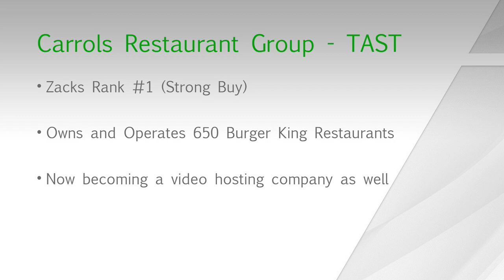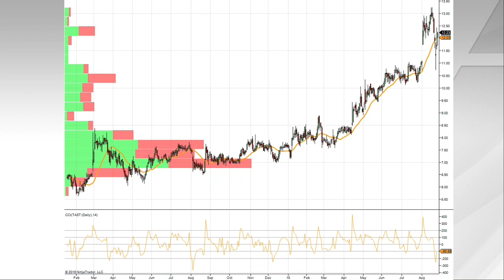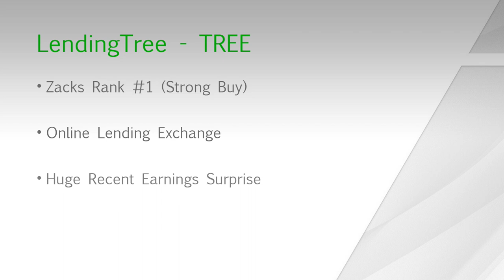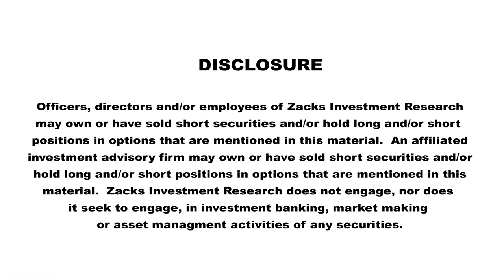Two Momentum Stocks Rebounding Fast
Momentum Stock Strategist David Bartosiak sits down with Terry Ruffolo to discuss two momentum stocks that are on their way back up following the rough market conditions. Carrols Corporation is headquartered in Syracuse, New York. Carrols owns and operates more than 650 restaurants under the Burger King brand. Carrols operates in 15 states and employs over 18,000 people.

LendingTree, Inc. (NASDAQ: TREE) operates the nation's leading online loan marketplace and provides consumers with an array of online tools and information to help them find the best loan for their needs. LendingTree’s online marketplace connects consumers with multiple lenders that compete for their business, empowering consumers as they comparison-shop across a full suite of loan and credit-based offerings. Since inception, LendingTree has facilitated more than 35 million loan requests. LendingTree provides access to lenders offering home loans, home equity loans/lines of credit, personal loans, business loans, auto loans and more.